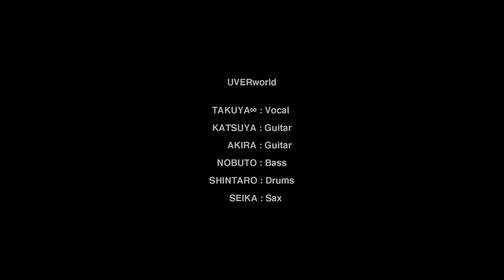UVERworld LIVE 2021 at Yokohama Arena～We gonna go～ (2021.09.04 Night Time)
UVERworld